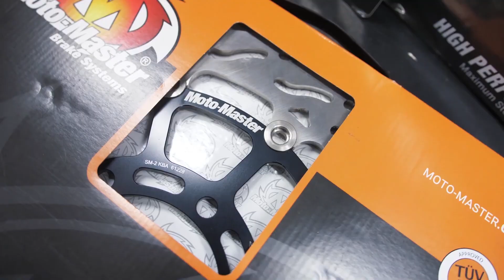KTM Duke & KTM RC brake pads & discs by MOTO MASTER